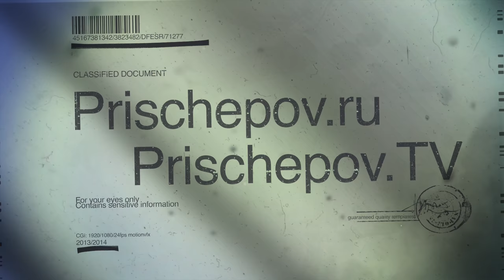Barbara Carpino & Claudio Forte (Italy), 1, Moscow Tango Holidays 2018, Fantasía En Tango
Barbara Carpino & Claudio Forte (Italy), 1, Moscow Tango Holidays 2018, Prischepov TV - Tango Channel, Tango in the world, archive video, tango

Fantasía En Tango (Sobre Motivos De Brahms)